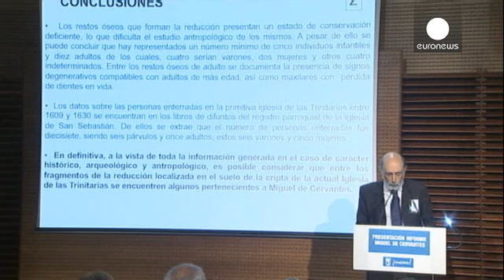Remains of 'Don Quixote' author Cervantes 'identified' in Madrid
It is set to become a shrine for literary pilgrims worldwide.

For underneath a 17th century convent in Madrid, investigators believe they have found the remains of Miguel de Cervantes, the author of 'Don Quixote' and considered the father of the modern novel.

There is no DNA proof yet but the man leading the search is convinced that this is a landmark discovery.

"Having looked at all the historical, archaeological and anthropological evidence, we can consider that some fragments of Miguel de…